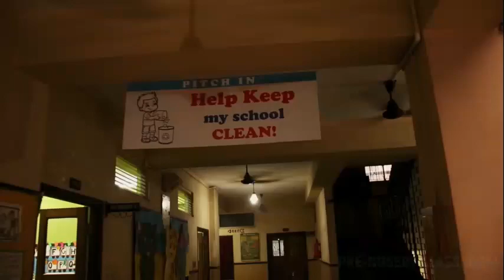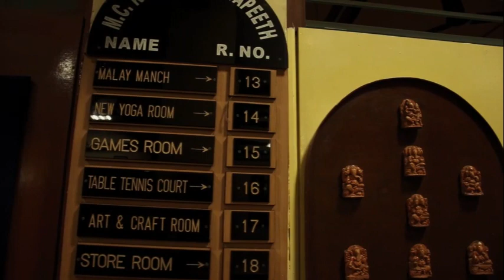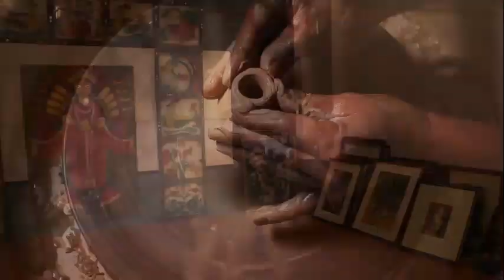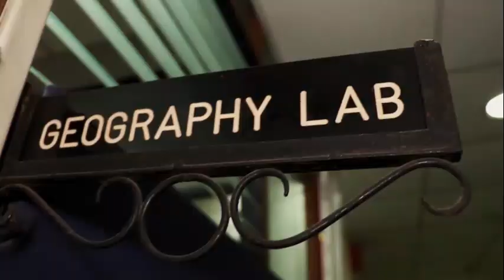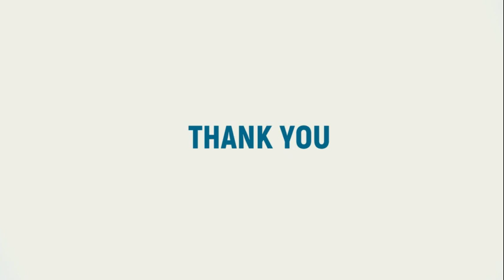MCKV VIRTUAL TOUR